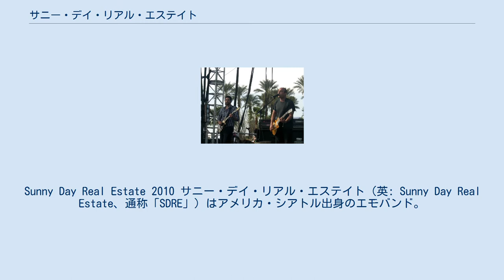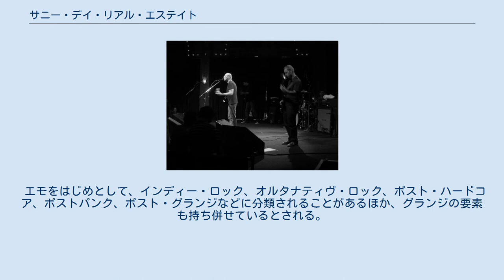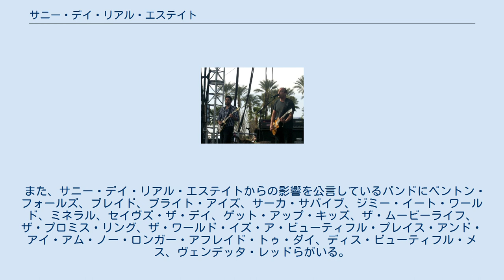サニー・デイ・リアル・エステイト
Sunny Day Real Estate 2010 サニー・デイ・リアル・エステイト（英: Sunny Day Real Estate、通称「SDRE」）はアメリカ・シアトル出身のエモバンド。
1992年に結成され、その後幾度かの活動停止、再開を繰り返している。
 1994年にサブ・ポップより発表した「ダイアリー」はエモの金字塔として大きな評価を受けた。
これはサブ・ポップからリリースされたアルバムの中で7番目のセールスを記録した作品となった。
また、ローリング・ストーン誌の選定する「最も偉大なエモ・アルバム40」の内の一枚にも選ばれている。
ミネラルやゲット・アップ・キッズと並び、1990年代のエモ、ポスト・ハードコアシーンを代表するバンドである。
 ベーシストのネイト・メンデルはデイヴ・グロールがフロントマンを務めるフー・ファイターズで活動中であり、ドラマーのウィリアム・ゴールドスミスも参加歴がある。
 エモをはじめとして、インディー・ロック、オルタナティヴ・ロック、ポスト・ハードコア、ポストパンク、ポスト・グランジなどに分類されることがあるほか、グランジの要素も持ち併せているとされる。
彼らが影響を受けたバンドとして、ニルヴァーナ、スマッシング・パンプキンズ、フガジ、ザ・ネイション・オブ・ユリシーズ、ザ・サイケデリック・ファーズ、イエス、ブラック・サバス、ディープ・パープル、ダイナソーJr.、エンブレイス、キング・クリムゾン、レッド・ツェッペリン、ピンク・フロイド、ライツ・オブ・スプリング、スクリーミング・トゥリーズ、トーキング・ヘッズ、ザ・フレーミング・リップス、U2などを挙げている。
 また、サニー・デイ・リアル・エステイトからの影響を公言しているバンドにベントン・フォールズ、ブレイド、ブライト・アイズ、サーカ・サバイブ、ジミー・イート・ワールド、ミネラル、セイヴズ・ザ・デイ、ゲット・アップ・キッズ、ザ・ムービーライフ、ザ・プロミス・リング、ザ・ワールド・イズ・ア・ビューティフル・プレイス・アンド・アイ・アム・ノー・ロンガー・アフレイド・トゥ・ダイ、ディス・ビューティフル・メス、ヴェンデッタ・レッドらがいる。